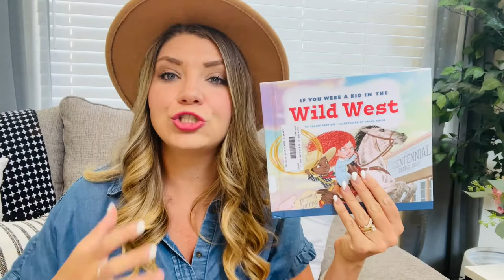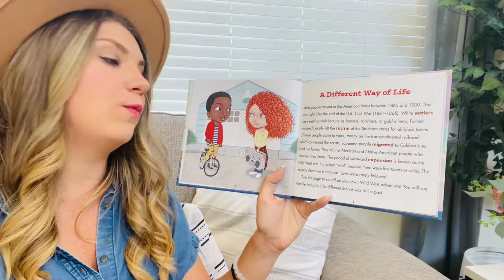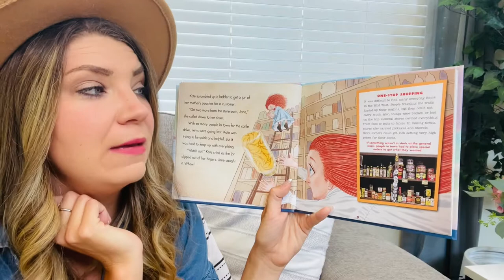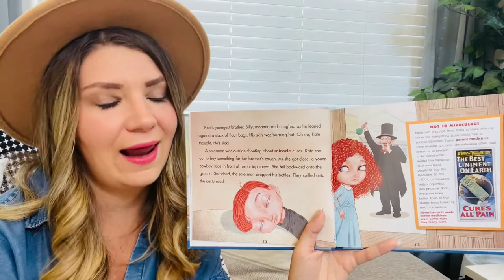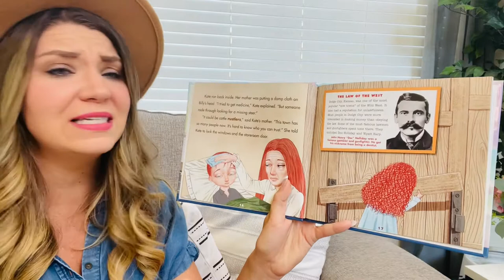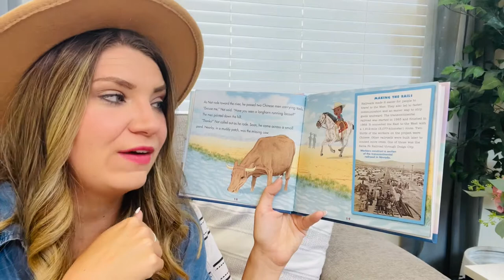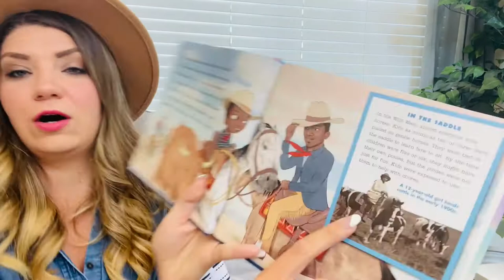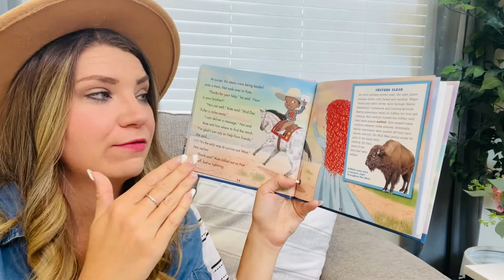Ms. G’s Story Time: If You Were a Kid in the Wild West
Hooray for story time!
Today’s story: If You Were a Kid in the Wild West written by Tracey Baptiste and illustrated by Jason Raish

Back in the late 1800's thousands of settlers moved into the Wild West  to seek their fortune and start a better life. During this time, there were very few towns and the laws didn't always get followed. Join Kate and Nat on a Wild West adventure to see how life today is so much different than it was in the past.

Please support the authors and publishers of these incredible books by purchasing a copy for your personal library. There's nothing like having the actual book in your hand and turning its pages to fully experience the story. These are books your family will treasure and read over and over again!